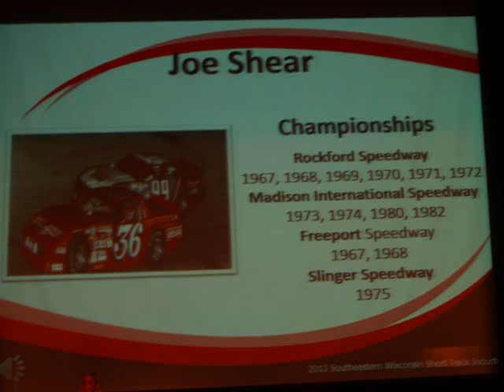Joe Shear Induction into the Southeastern Wisconsin Short Track Racing Hall Of fame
The induction ceremony for Joe Shear from November 2nd, 2013. Photos and Audio by Gregg Paul from Wisconsin Asphalt Racing News.